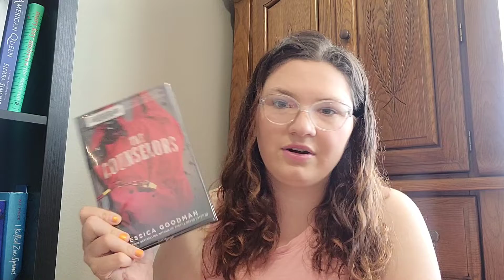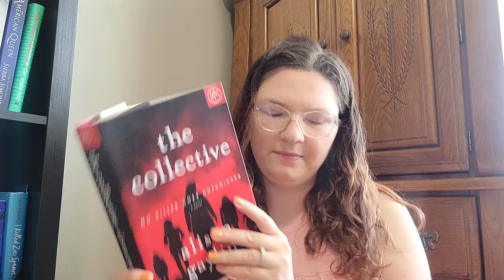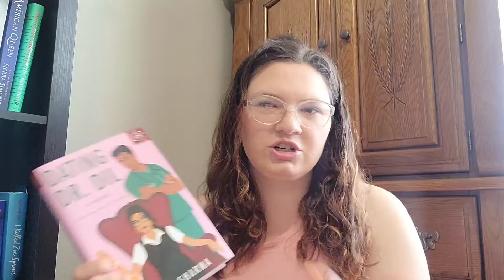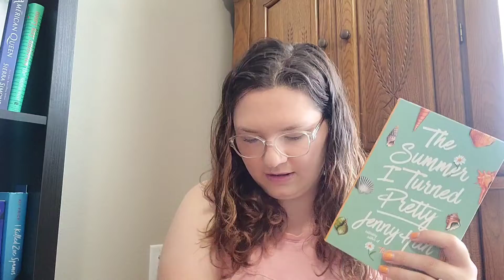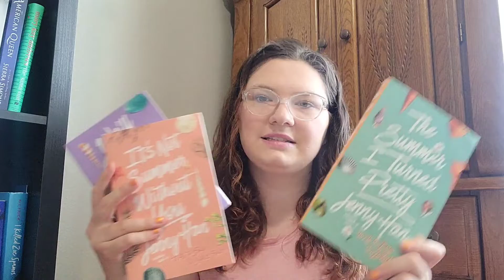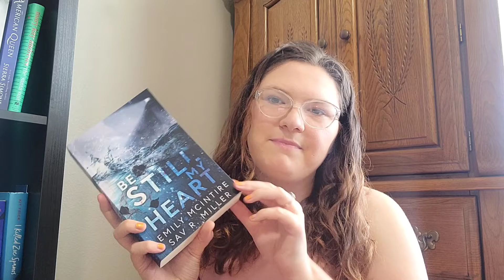My Summer 2022 TBR!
Thank you for stopping by to watch my Summer TBR definitely let me know if we have anything in common or any other summer reading recs!

Bookclubs:
Sugar and Spice:

video guru